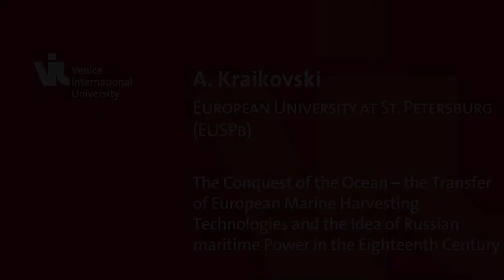VIU Courses: S2014, The Conquest of the Ocean, A. Kraikovskii, EUSP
Prof. Kraikowskii explains how his course focuses on the historical effort of Russian Government in 18th and 19th centuries to acquire the naval advanced technologies of other European countries. The aim of the course is to analyse the reasons of the Russian failure to become a maritime power.